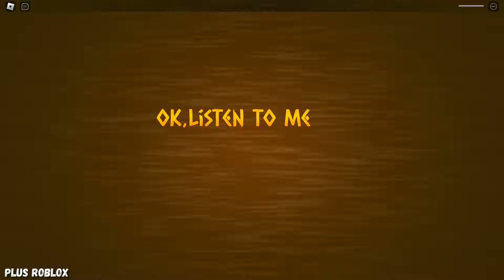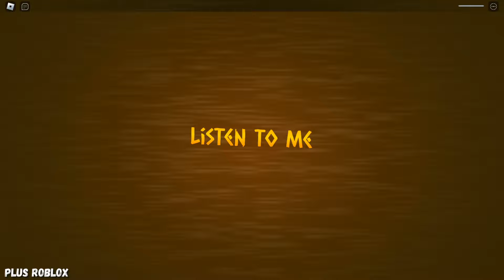DOORS But Bad Fan Remake : THE BACKDOOR - Full Walkthrough + All Jumpscares | ROBLOX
I completely passed the Roblox Doors But Bad Fan Remake (The Backdoor) game 👀

00:00 - Red World | Haste
00:35 - Glitch
00:45 - Bit | Blitz
01:12 - Block Hole | Vacuum
01:36 - Look Guy | Lookman
02:01 - Doors But Bad Fan Remake (The Backdoor)
10:25 - The Backdoor Ending
11:05 - End Screen

🚪 THIS IS NOT AN ORIGINAL DOORS GAME, BUT A FAN MADE 🚪

💠 My Roblox Name: Plus_Ro

This video is recorded, edited and posted by me (Plus Roblox).
Thumbnail is made by me (Plus Roblox).